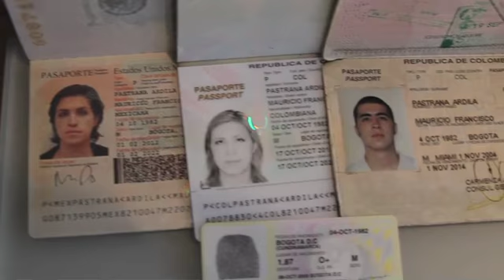Ophelia Pastrana y VIctoria Volkova sobre los trámites de cambio de sexo en docs legales